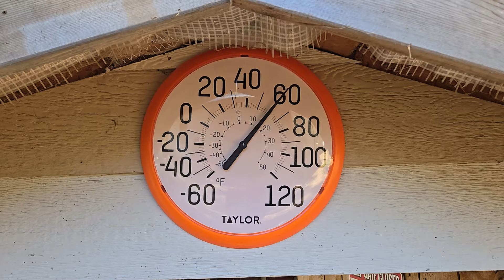"Be Prepared" 🤔 with Goofy Duck George and the Crew in Paradise Creek